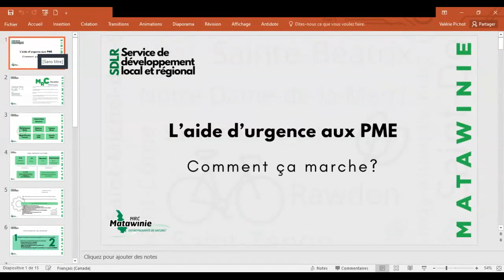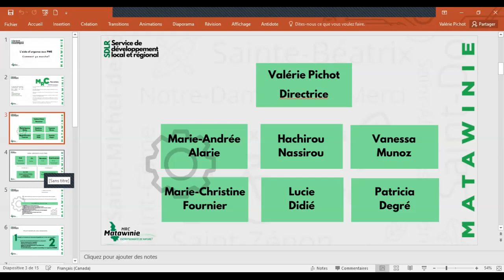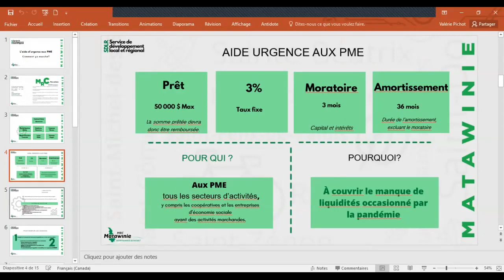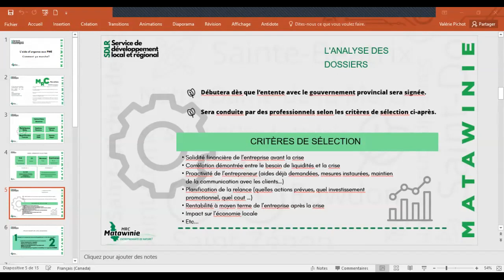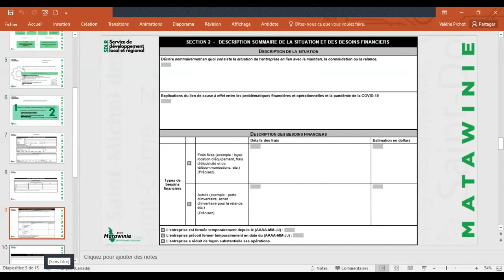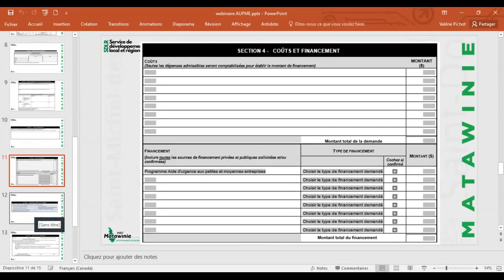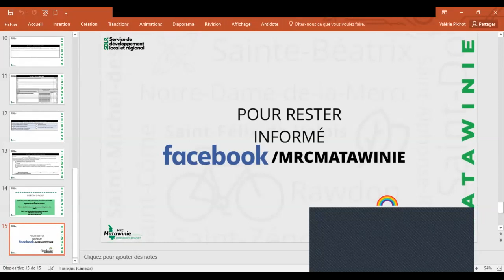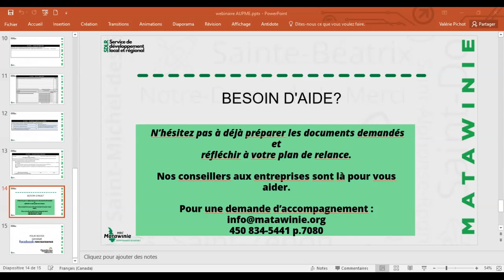Webinaire : l'aide d'urgence aux PME, comment ça marche?